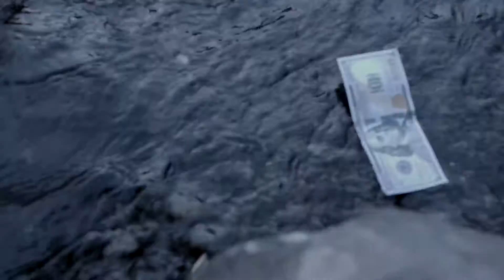BACK END THE DAYZ (OFFICIAL MUSIC VIDEO) DOOTIE BLACK Ft. BIGG CHRIS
Dootie Black ft.BIgg Chris A Major Music Production